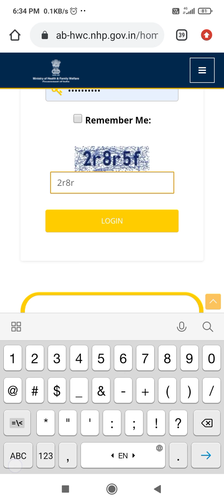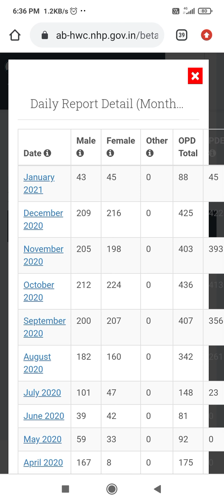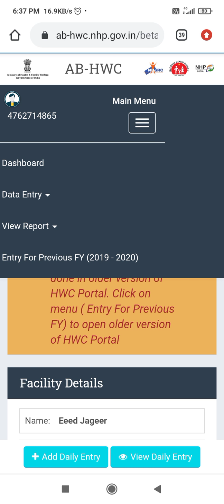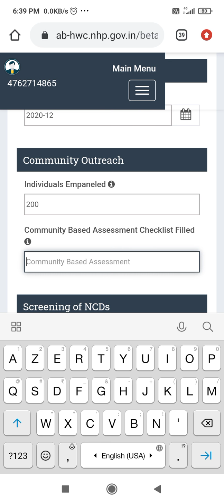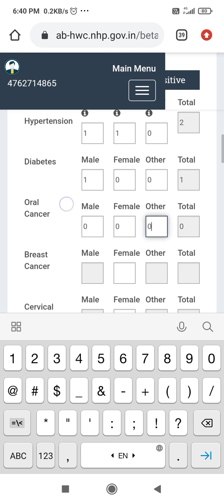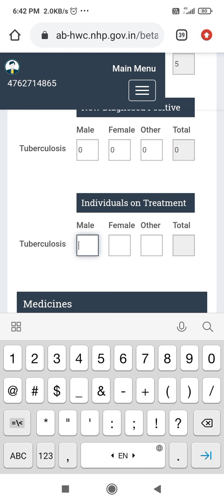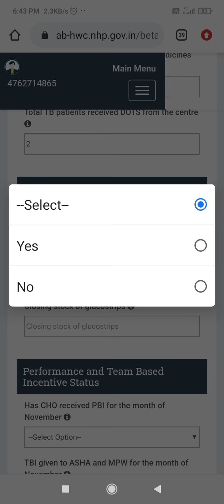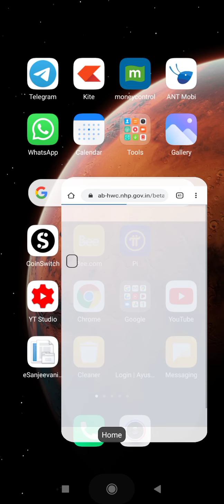CHO, DAILY AND MONTHLY OPD KAISE FILL KARE..... AND EXTRA ACTIVITIES KO KAISE UPDATE KARE.